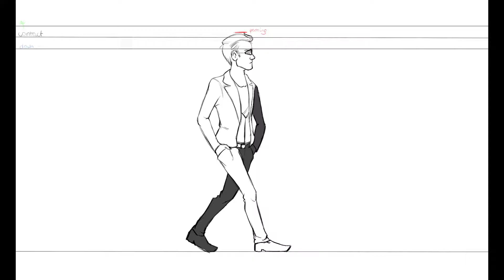York St. John Animation BA (Hons) Showreel 2020